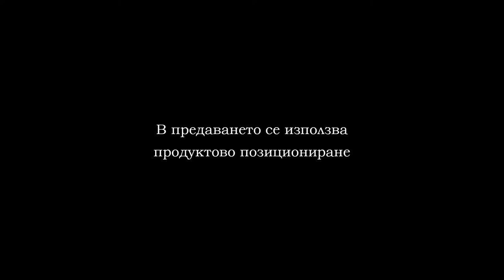191207 SPARTAL VS ASTI PART 1